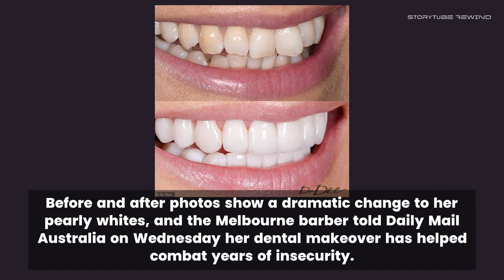MAFS' Jo Todd shows off her $48,000 smile transformation